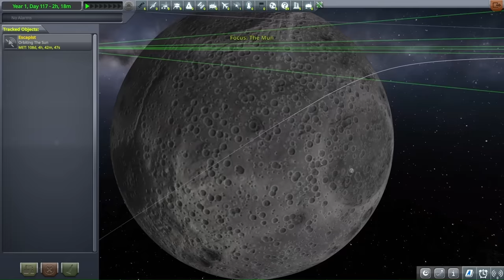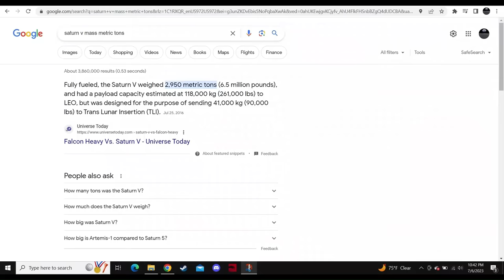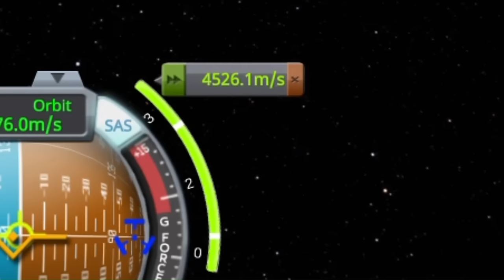Landing on the Mun in 30X SCALE- Kerbal Space Program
Why did I torture myself like this
Add me on Steam! MythicalHeFF